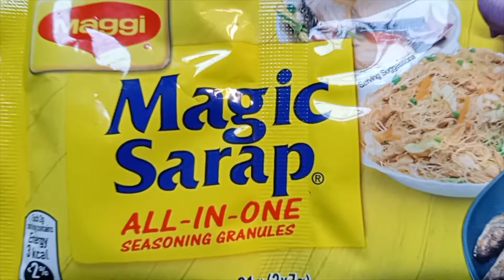Paano magluto ng sopas na masarap / Macaroni Soup // EREST GOROSPE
Paano magluto ng sopas na masarap
Macaroni soup
Creamy soup
creamy filipino sopas